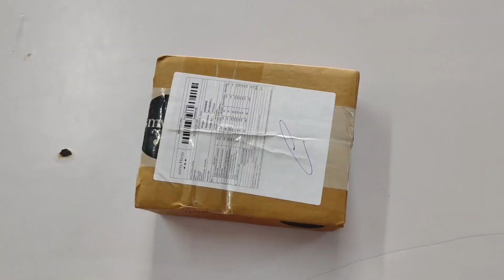FREE PRODUCTS | FREE GIFT ON FREE PRODUCTS | SMYTTEN | mazaa hi aagaya free saman paake toh.